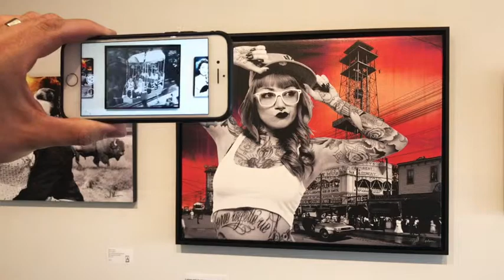Nigel Clouse Decoherence Artivive Video, {9} The Gallery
Digital artist Nigel Clouse has outdone himself with this piece! “Decoherence” comes to life using augmented reality when viewed through the Artvive app transporting the viewer to a captivating summer pier of yesteryear through Clouse’s signature glitch animation and dystopian sound.

Nigel Clouse is best known for his inclusion of distorted graphic elements within his work and the continuous evolution of the glitch as an artistic form of expression. Clouse works primarily in digital media, creating visually distinctive work through the manipulation of appropriated pop culture imagery, femme fatales, and the use of a bold color palette.

Clouse spends dozens of hours creating work at the pixel level to achieve his signature visual style. Each piece from this series highlights the everyday anomalies which occur in analog and digital media - causing audio and visual distortions - “glitches”; the unique - often individualistic - errors within reality where chance, chaos, and aesthetic combine to form art.